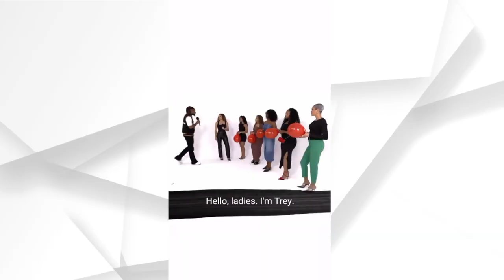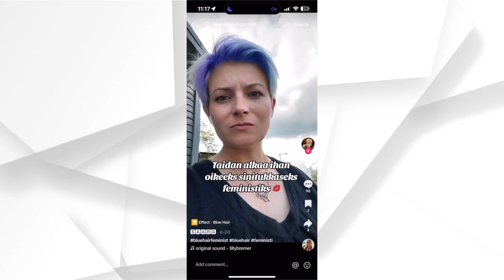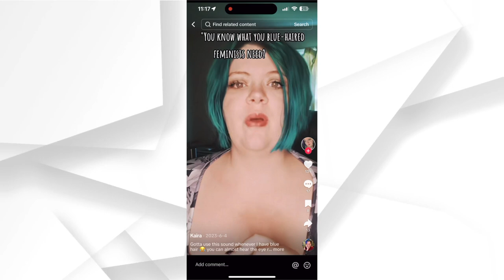Kamala Harris' Desperate Move - Manipulating Men for Votes!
Kamala Harris is taking desperate measures in the 2024 election. In a bizarre attempt to manipulate voters, she’s trying to convince men that if they don’t vote for her, they might not get the attention of women! Is this the strategy Kamala Harris thinks will work in the Election 2024? Meanwhile, Trump continues to gain momentum with his straightforward approach. Kamala Harris, is this really your Election 2024 tactic? Trump is still focused on winning, while Kamala Harris seems to be focused on losing in 2024!

Trump vs Kamala Harris – Election 2024 is getting crazier by the day! Kamala Harris pulling all stops to manipulate men into voting for her. But will it work, or just backfire? Trump 2024 might not have much to worry about if this is her strategy. Kamala Harris is showing just how desperate she is in this Election 2024 showdown.